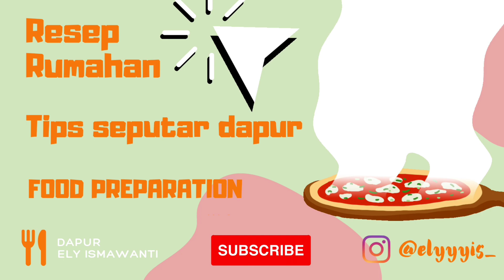#22 RESEP DIMSUM SEHAT DAN CAKEP NIH! NIKMAT BANGET!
Assalamualaikum, hai moms nge dimsum yuk?

BAHAN :
400 gr dada ayam
100 gr kulit ayam
1 telur ayam
2 sdm bawang putih goreng
Secukupnya daun bawang
Kulit dimsum secukupnya
5 sdm tapioka
TOPING : sosis secukupnya

BUMBU :
2 - 3 sdt kaldu bubuk
1-2 sdm gula pasir
1 bungkus lada bubuk
2-3 sdm kecap asin
1 sdm minyak wijen
2 sdm saus tiram

BUMBU KUAH DIMSUM:
400 ml air
secukupnya daun bawang
1 sdt kaldu bubuk
secukupnya garam, gula pasir
dan lada bubuk